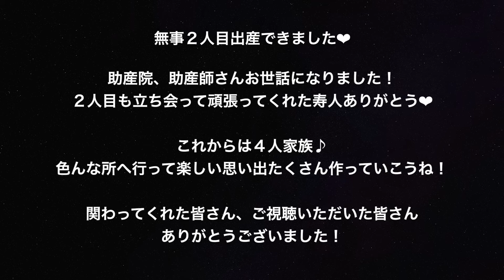【出産レポ】助産院で感動の出産！陣痛〜出産まで全て見せます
出産動画のpart2です👶💕

一人目もこちらの助産院で出産したのですが今回は２人目ということで少し余裕があり
前回の動画と全く違った出産動画となりました🌿